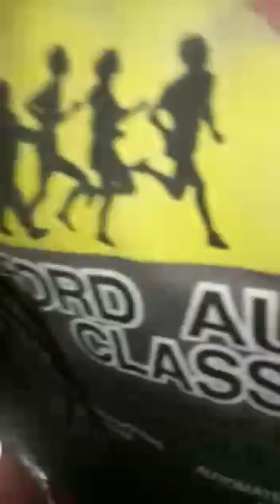Migori Women Rep...The main road in Suna West was repaired because of me. It was not done by CDF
Migori Women Representative Dr. Pamela Odhiambo narrated how she called the roads Permanent Secretary and requested him to have the main road that runs through Suna West to be repaired. She claims that because of the phone call, KERRA repaired the road at a cost of ten Million and was shocked to learn that the area MP Peter Masara claimed that the road was done by CDF